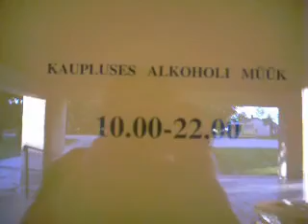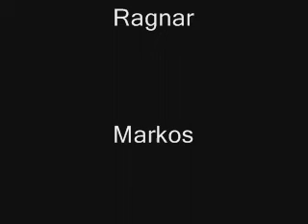Löö Värav!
jalgpall